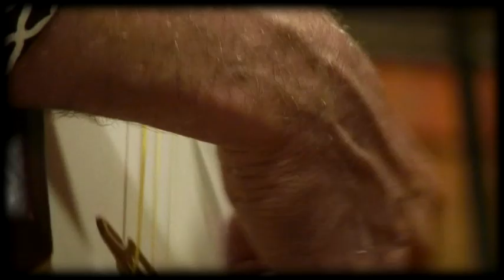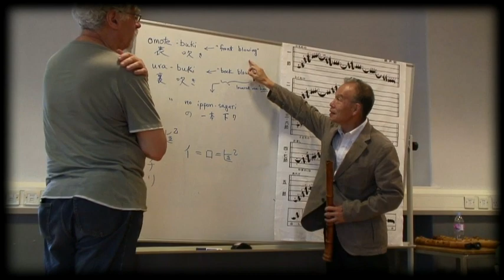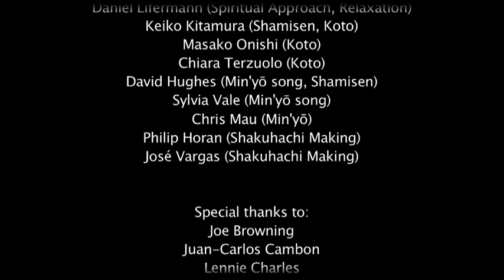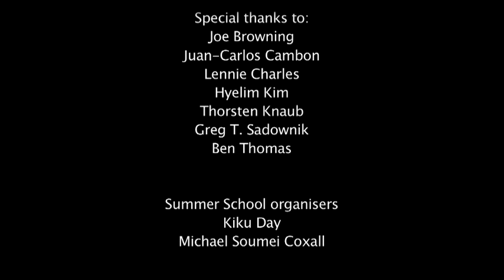ESS Summer School London 2011 – Showreel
The 2011 ESS Shakuhachi Summer School 2011 was held in London at the School of African and Oriental Studies (SOAS), University of London.

The program consisted of four days of intensive study and playing, evening performances, including a students’ concert, and talks on different aspects of Shakuhachi. For the first time, the Summer School featured a two 2-day intensive workshops on making your own Shakuhachi.